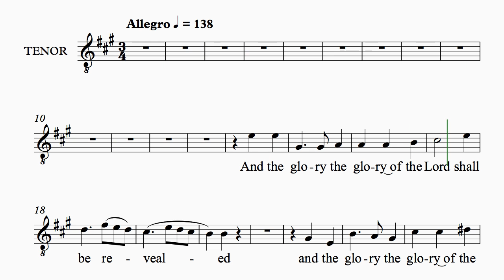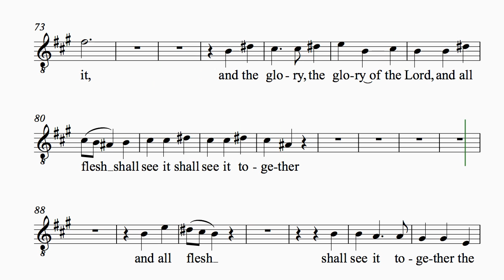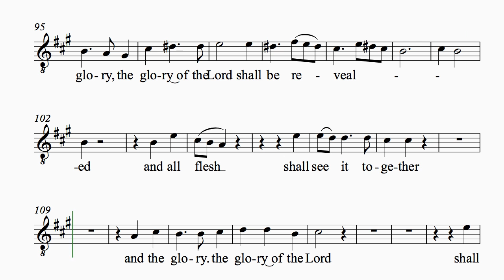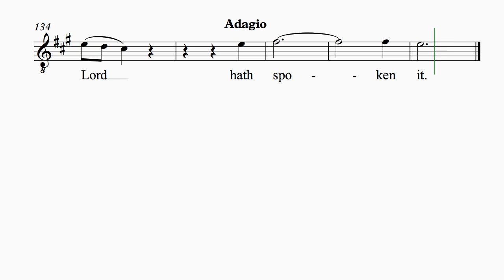And the glory Tenor